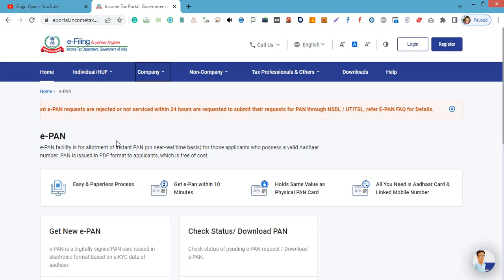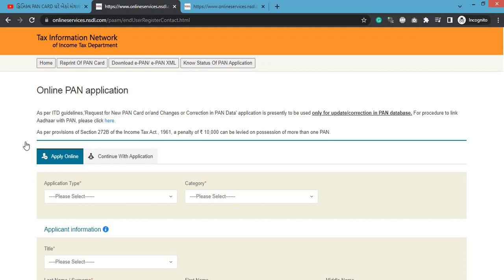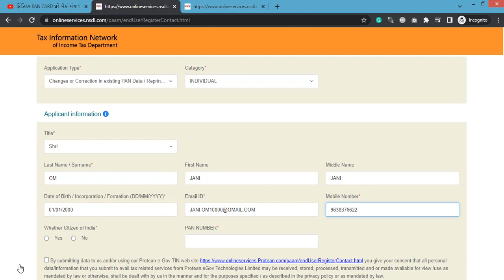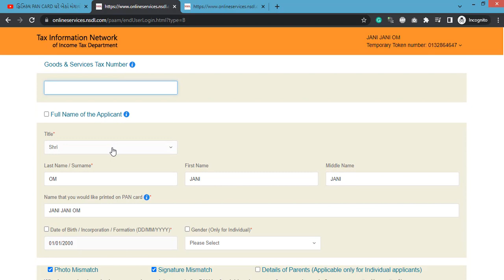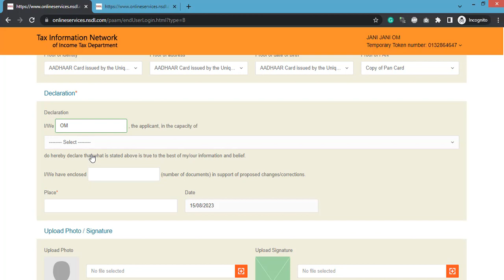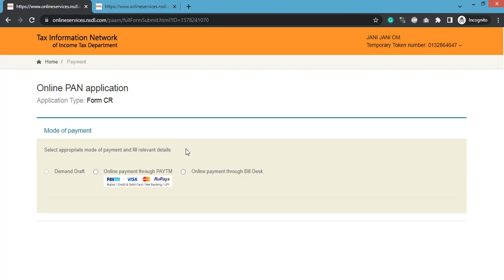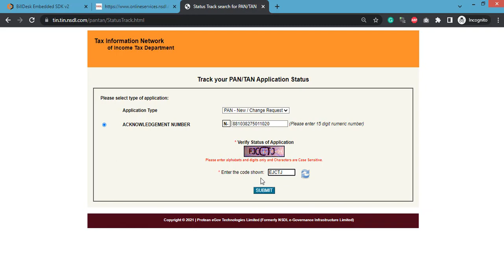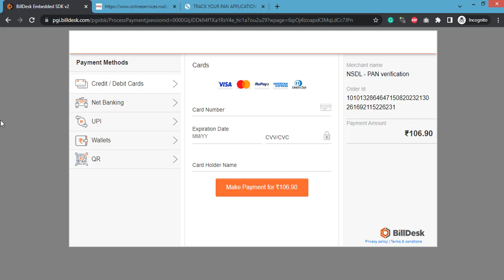Physical Pan Card Gujarat | Pan Card Apply Online Gujarat | Pan Card Kevi Rite Banavu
Jai hind, aa video ma apade vat karvana chiye ke Physical pan card tamare apply karvu hoi to tame kai rite kari sako yeni vat apade aa video ma karvana chiye.